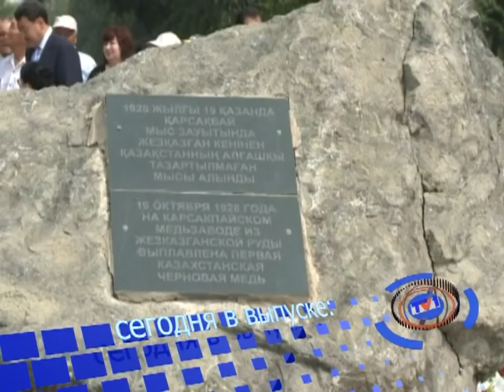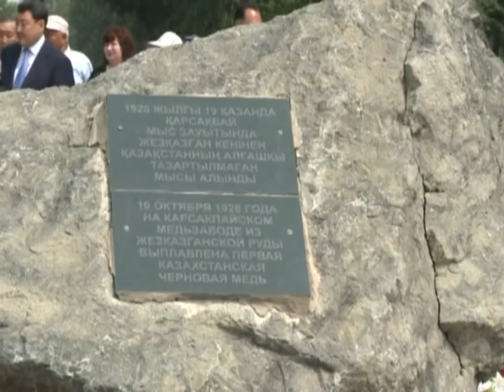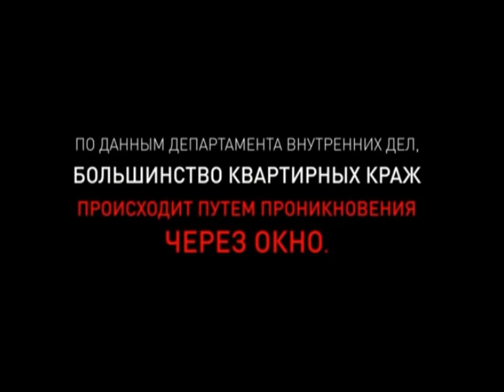25/07/2016 - Новости канала Первый Карагандинский